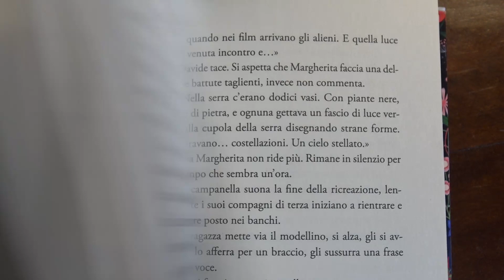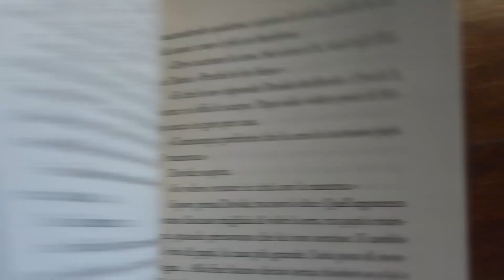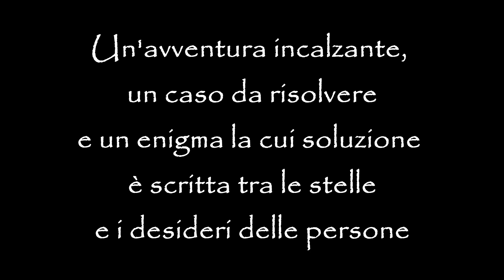Il giardino dei desideri book trailer